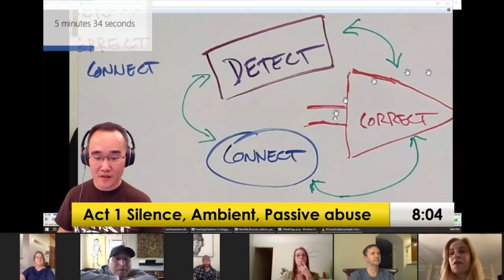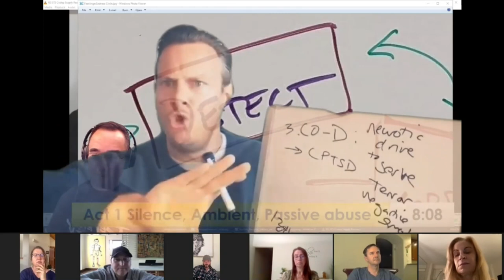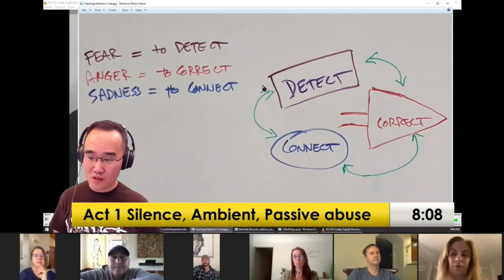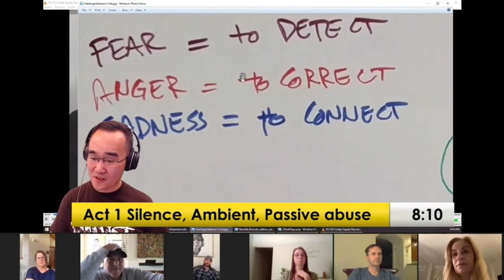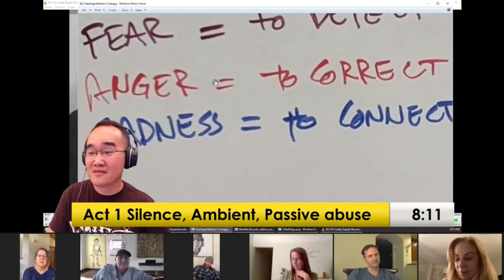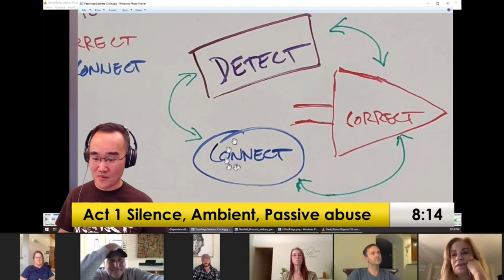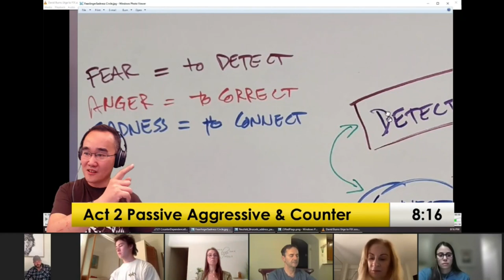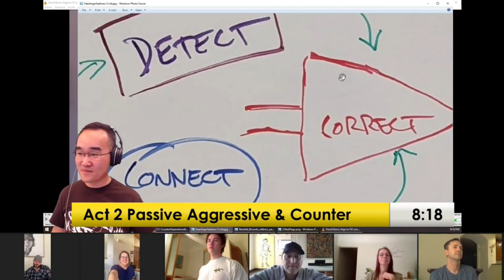Emotional Literacy | the RAW Reality broken down for Codependents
Visceral Gravitas Community zoom group